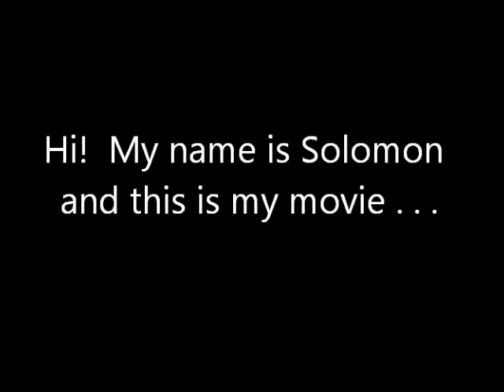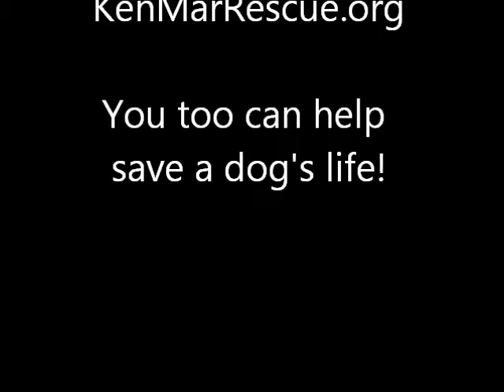Adorable Adoptable! Ken-Mar Rescue Solomon, 2 yr, Terrier X (Yorkie+Silky+Airedale), 15 lbs.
Hi! My name is Solomon and I am a 2 yrs, 15 lbs. blend of: Yorkie + Silky Terrier + Airedale Terrier. I am full grown

I am very much a pup at heart and love to play. I have a lot of energy that I use up when I go on walks, hikes and new adventures in the car. I love to stick my head out of the window and feel the wind on my face.

I always carry around my favorite squeaky "toy du jour" in my mouth, just ready to play a game of fetch with you. I also sleep with my favorite toys at night in my sanctuary den (aka my crate).

My foster parents speak English and Spanish and I speak canine so that makes me tri-lingual.

I enjoy chewies that are easily digestible, I almost choked once because I gulped down a bully stick! I gulp down water too and so am not the neatest one when it comes to keeping my water bowl area tidy. But hey, I enjoy being a dog!

Even though I am small, I am stocky and my bark sounds much bigger than I am. I only use it when we have potential intruders like the gardener, mailman or delivery person coming into the yard.

I have been told that I have set a record for taking the longest to pee. Sometimes it can take me 45 seconds to empty out my bladder!

I am used to two long walks a day and more on the weekends. If my new family will be gone for extended periods of time, I would enjoy going to daycare or having some playtime at noon with a dog-walker.

My coat is pretty low maintenance, I am used to getting a bath every 3-4 weeks in the summer and visiting the groomer for a "spa day" and haircut every 3-4 months.

I am very smart and would be a great candidate for obedience and agility training. I enjoy the toys that squeak and also playing fetch although I sometimes forget to bring the toy back to you because I get distracted by the invasive squirrels coming into the yard. Or the birds, or the lizards! Yikes! So much to be watchful of!

I am quite exuberant and might scare small children. I would do best in a home with gentle, older (10+ yrs) children or adults only with an active lifestyle.

I am crate trained at night.

I am neutered, microchipped & all my shots are up to date.

To adopt this handsome boy, please submit an Adoption Questionnaire online at:

KenMarRescue.org